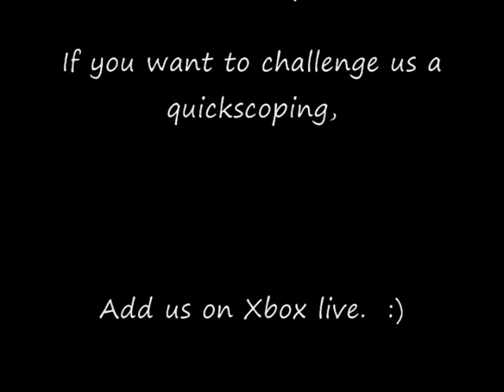Modern Warfare 2: Quick Scope Episode 1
Some clips of quck scoping and no scoping on the map Rust on Modern Warfare 2